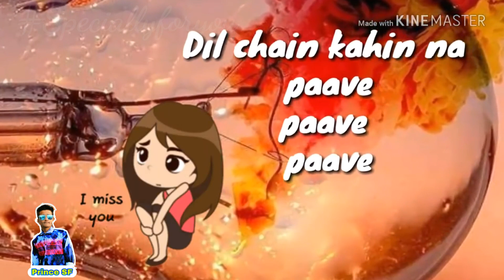Akh_Lad_jave_Loveratri_new_song_whatsapp_status____2018. Speciallyforyou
Newest romantic version what app status

Akh_Lad_jave_Loveratri_new_song_whatsapp_status____2018.

Romantic WhatsApp status 30sec

WhatsApp 2018 romantic

Newest romantic WhatsApp status

☞ Status : 💝💝New WhatsApp status Video 2018 💝💝. it

MPORTANT NOTICE :- These All Things Are Copyrighted.We just Edited And Published to

☞Keywords

30 second status
30 sec status video
status video
30 second
30 second video
30 second sad status video emotional
30 second love video
30 second sad video
30 second love video
Whatsapp status video
30s cute love whatsapp status
story video
30 second whatsapp
30 second story video
30 sec video story whatsapp status with lyrics
whatsapp videos
WhatsApp status
30 seconds video,

New romantic  WhatsApp status video 2018,2018 romantic  Status video,
Status video , love is first sight,  love forever,